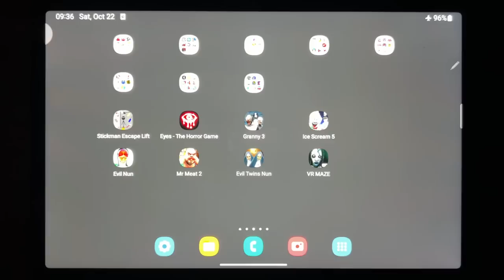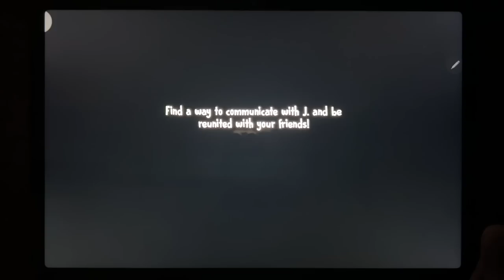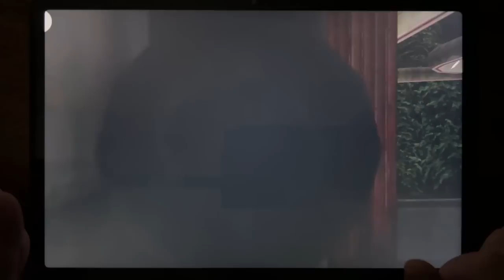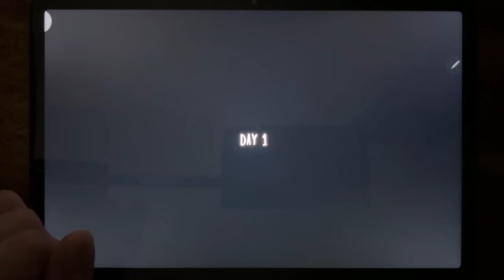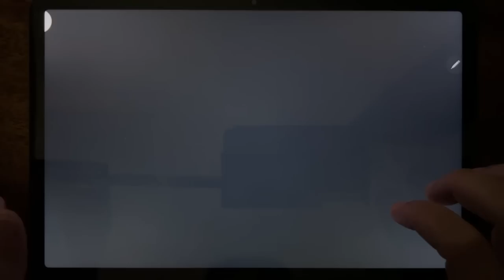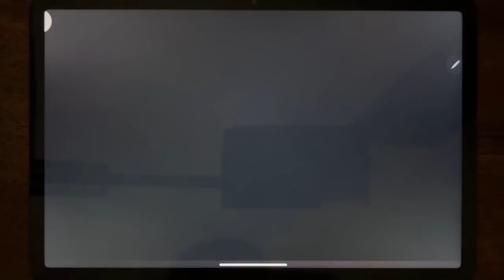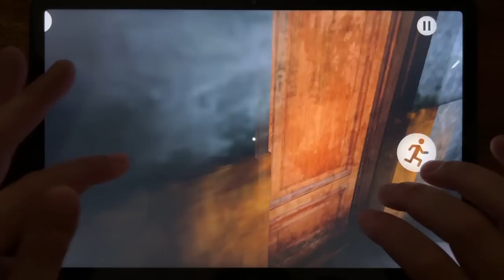Stickman Escape Lift, Eyes - The Horror Game, Granny 3, Ice Scream 5, Evil Nun, Mr Meat 2...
Stickman Escape Lift, Eyes - The Horror Game, Granny 3, Ice Scream 5, Evil Nun, Mr Meat 2, Evil Twins Nun, VR Maze